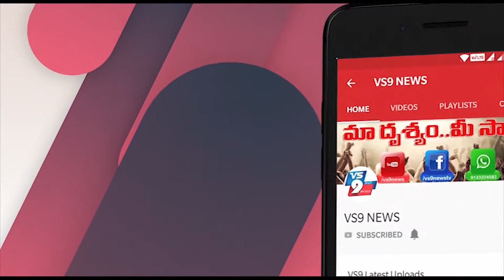వేటపాలెంలో సీఎం జగన్ కుకృతజ్ఞతలు తెలిపినపలు సంఘాలు ||VS9NEWS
Watch:
వేటపాలెంలో...
సీఎం జగన్ కు
కృతజ్ఞతలు తెలిపిన
పలు సంఘాలు...

వేటపాలెం మండల పరిధిలో ఉన్న అర్చకులకు, ఫాస్టర్స్ కు, మరియు ఇమాంలకు రాష్ట్ర ముఖ్యమంత్రి వైఎస్ జగన్మోహన్ రెడ్డి ఏర్పరచిన కరోన కరువు భృతి క్రింద 5000 రూపాయలు అందరికి అందిన సందర్భంగా అర్చక సంఘం తరపున డాక్టర్ శివరామకృష్ణ మాట్లాడుతూ, జగన్మోహన్ రెడ్డికి కృతజ్ఞతలు తెలిపారు.